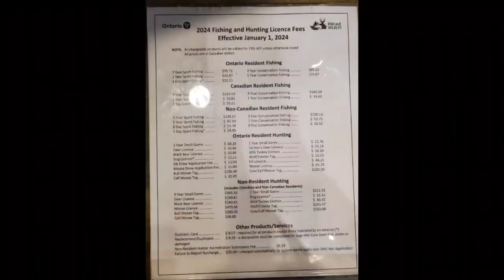Filipina Girlfriend's Fishing License Shopping At Cabela's & Best Buy, With Dq Ice Cream Run! 🎣🛍️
Getting Fishing License 🎣 Cabela's ❤️  Best Buy 🙂 DQ  for ice cream 😋😋